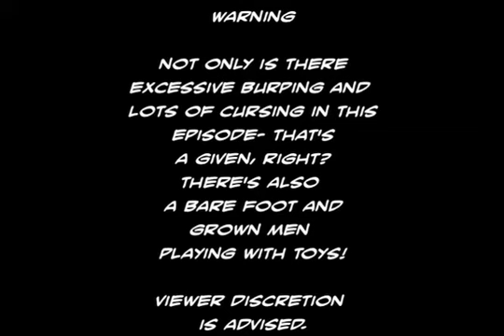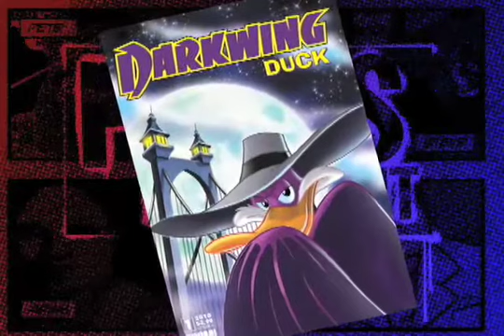Comic Book Reviews from Pete's Basement Season 3, Episode 25 - 06.22.10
It's the heat! The sweltering NYC heat is to blame for the kind of crazy depicted here! Does Pete lose a foot?! Does Ramon gain one?! And what's Steve's role in all this?!

In this episode: Arkham Asylum II: Harley Quinn,Black Widow,Blackest Night,Dark Wolverine,Darkwing Duck,Episode,Grim Hunt,Incredible Hulk,Second Coming,Ultimate X